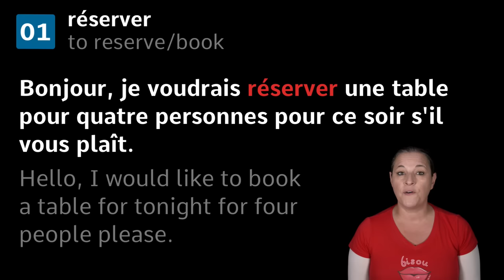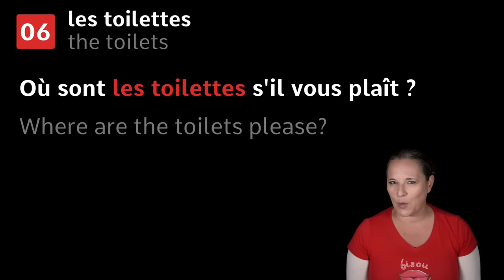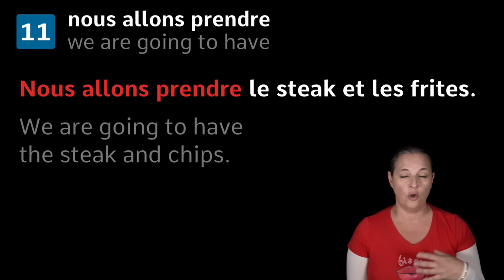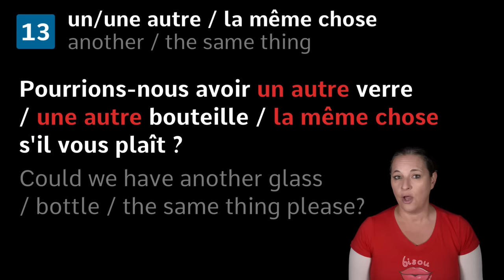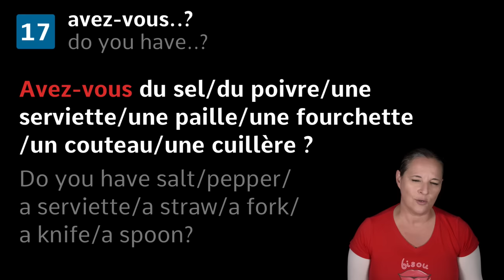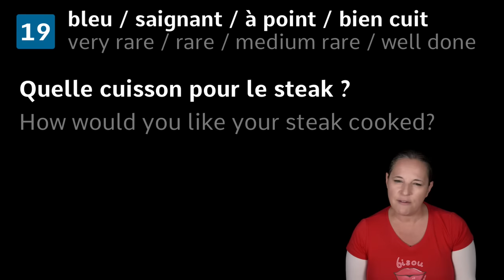22 phrases to use in a "FRENCH RESTAURANT"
Survival French
Need to reserve a table in a French restaurant? Know how to ask for the bill in French? Could you give your compliments to the chef?! In this video, Alexa teaches you 22 really useful French phrases and sentences to help you survive in a French Restaurant!

Bisou Bisou 💋

0:00 - 0:21 Intro
0:22 - 0:49 Reserving a table in French
0:50 - 2:02 Restaurant requests in French
2:03 - 3:33 Ordering at a restaurant in French
3:34 - 3:47 Complimenting the chef in French
3:48 - 4:37 Asking for things at a restaurant in French
4:38 - 4:51 Asking for the bill in French
4:52 - 5:08 Steak in French
5:09 - 5:27 Tipping at a restaurant in French
5:28 - 5:54 Making a complaint
5:55 - 6:15 Outro